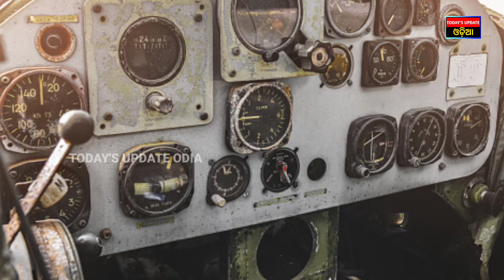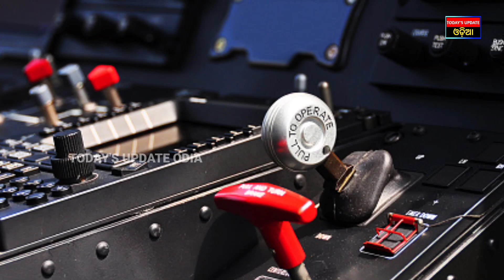Train Track Change || ଗୋଟିଏ ଟ୍ରାକରୁ ଅନ୍ୟ ଟ୍ରାକକୁ କିପରି ଯାଏ ଟ୍ରେନ୍ || Today's Update Odia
ଗୋଟିଏ ଟ୍ରାକରୁ ଅନ୍ୟ ଟ୍ରାକକୁ କିପରି ଯାଏ ଟ୍ରେନ୍ || Today's Update Odia